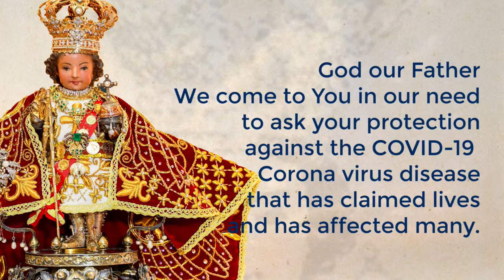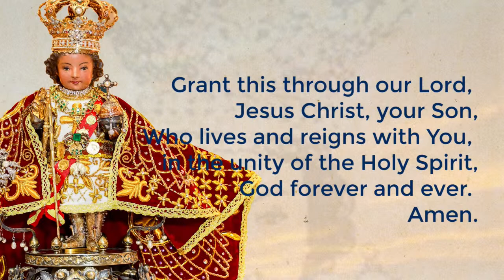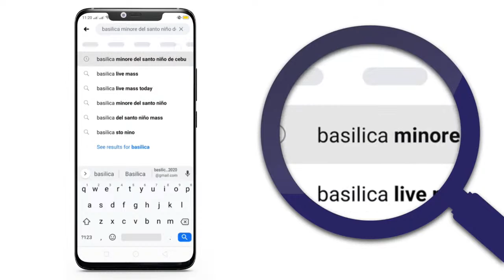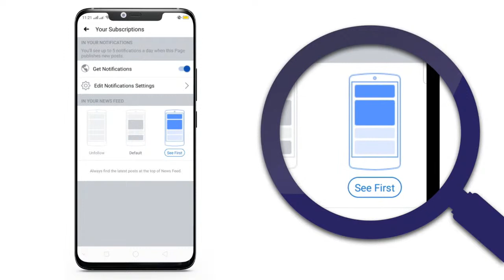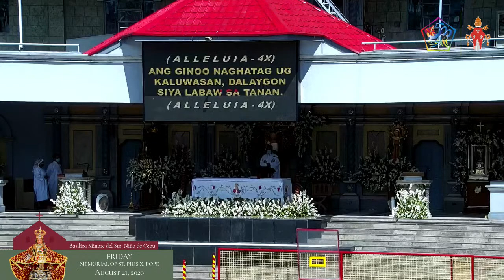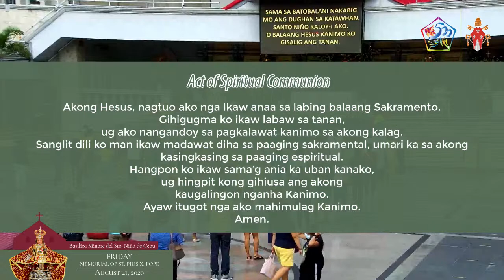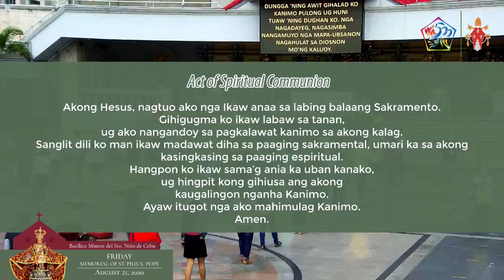Friday, Memorial of St. Pius X, Pope | August 21, 2020